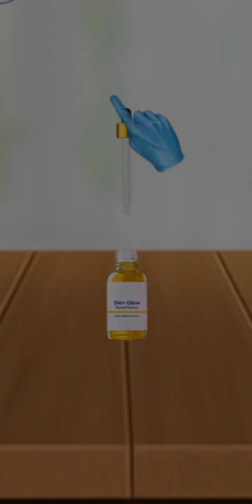poor guy to handsome boy transformation | 3d Animation